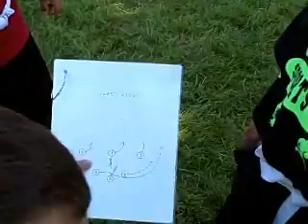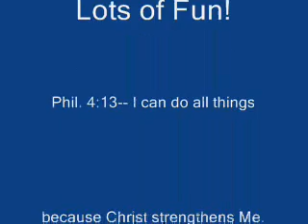Sports Camp 2009 Flag Football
This is a clip of some of our activities the Flag Football group did at the Focus Sports Camp at Parma Heights Baptist Church in 2009.  I was an assistant coach for flag football.  This is the first time we had this sport included.  Other sports going on at the same time were soccer, basketball and cheerleading.